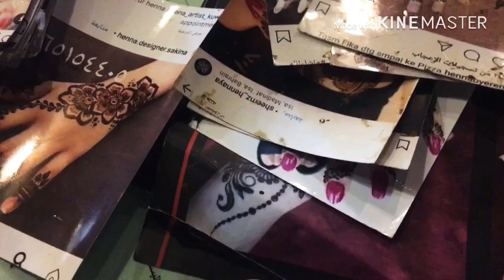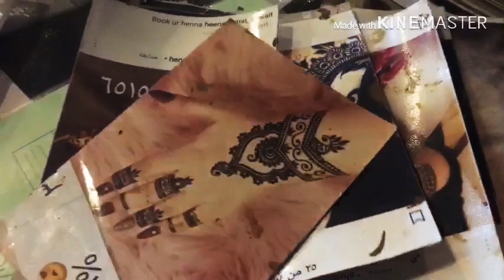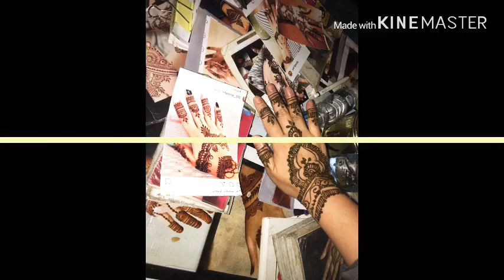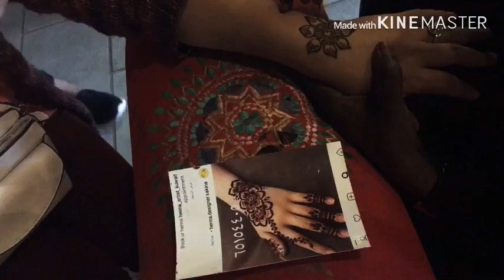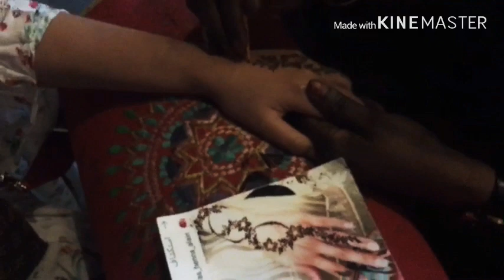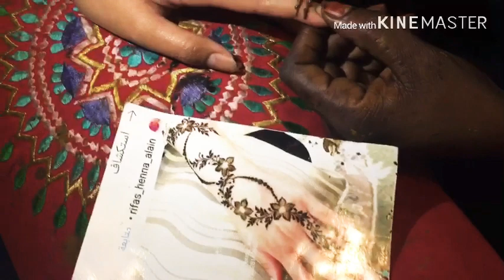Beautiful and Best Henna Tattoo Designs 2019 || Doha Qatar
Its a great experience having henna Tattoo in my hand.The henna tattoo artist, her name  is Madam Majah shes doing henna tattoo for almost 10 years shes really an expert, once you visit Sou waquif you can drop by there in her place if you wish to experience the art of henna.